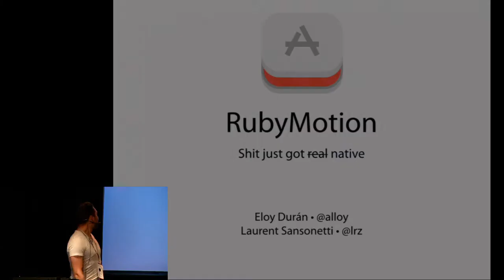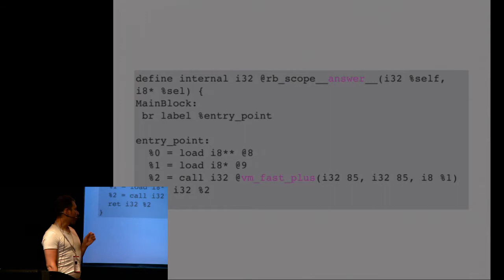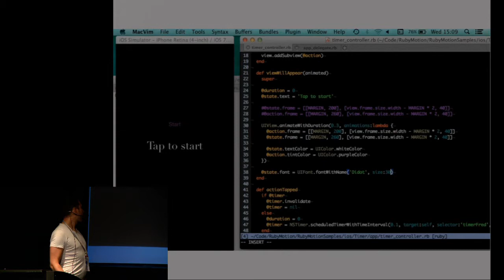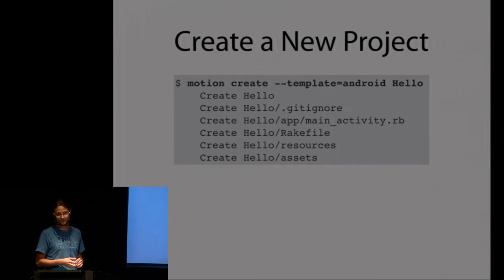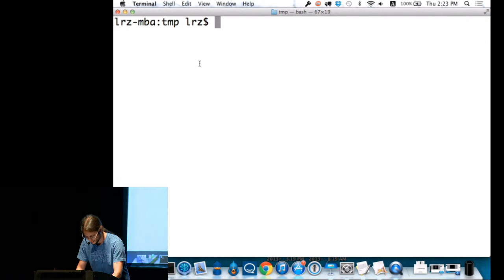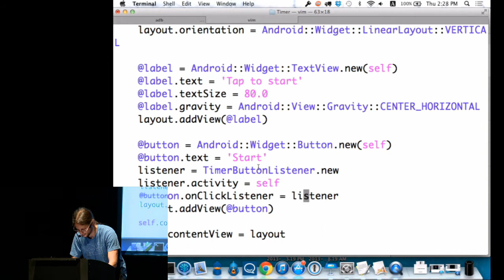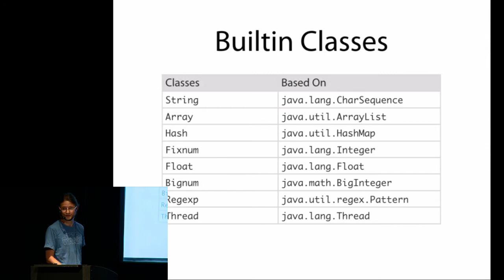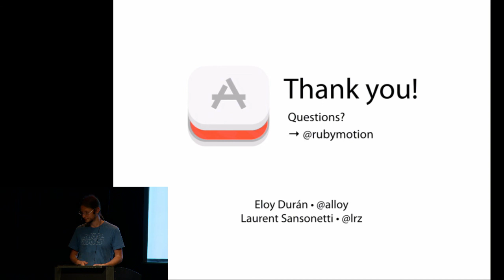Eloy Durán - RubyMotion under the bonnet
RubyMotion is a toolchain that let’s you develop native applications using a the Ruby language. This talk will focus on what makes RubyMotion tick and take a look at Ruby from a static point of view, covering topics such as AOT vs JIT compilation, memory management, and interfacing with different languages and runtimes.